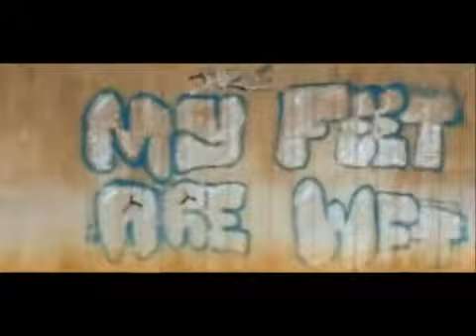Sony Vegas testing my Pre-made Magic Bullet FX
Short Flim...Sony Vegas testing my Pre-made Magic Bullet FX